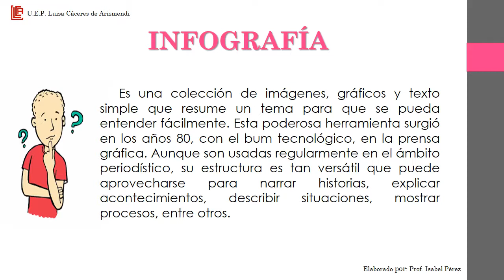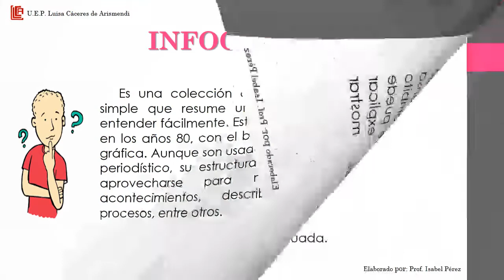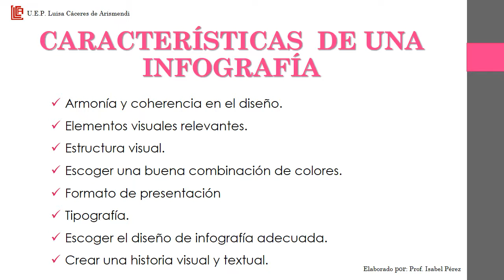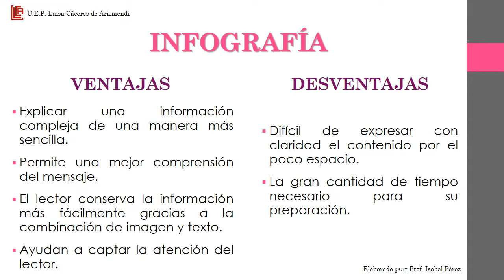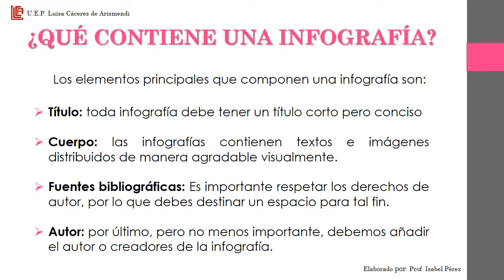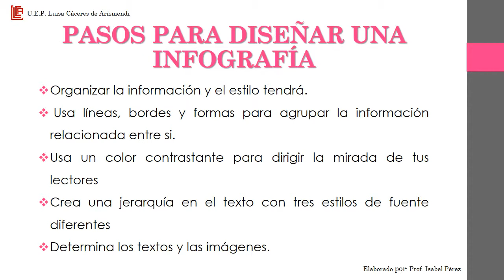RECURSOS PARA EL APRENDIZAJE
VIDEO PEDAGOGICO DE USO EXCLUSIVO DE LA UEPLCA.